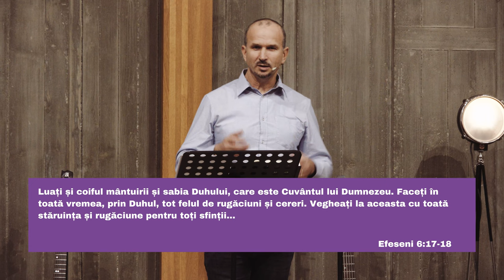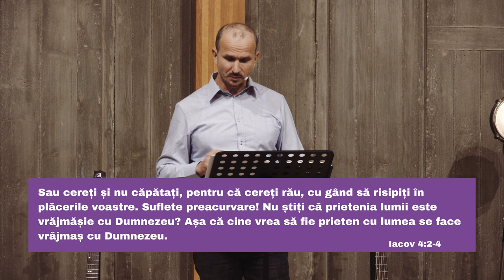"Lupta Alegerilor" – Efeseni 6:10-18 – Cezar Năstase – Biserica Harvest Wiesbaden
O predică despre lupta spirituală susținută de Cezar Năstase în data de 05 noiembrie 2023 în Biserica Harvest Wiesbaden.

Adresa: Wenzel-Jaksch-Straße 5, 65199 Wiesbaden
Ne întâlnim în fiecare duminică de la ora 17.00